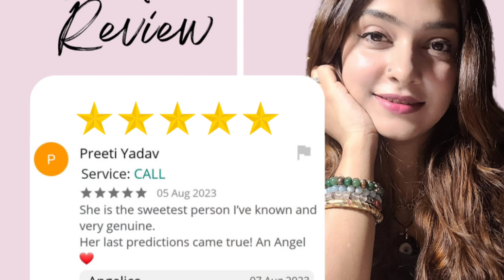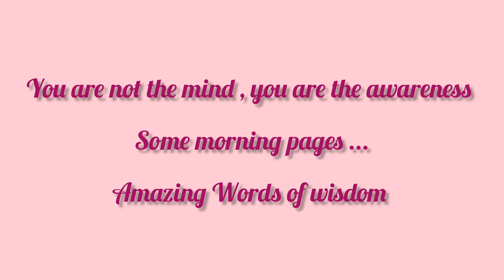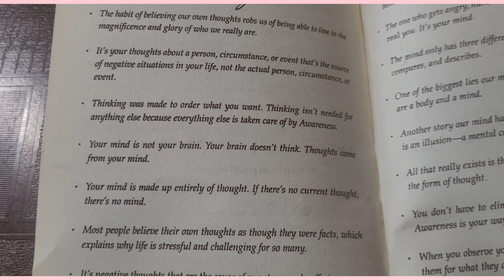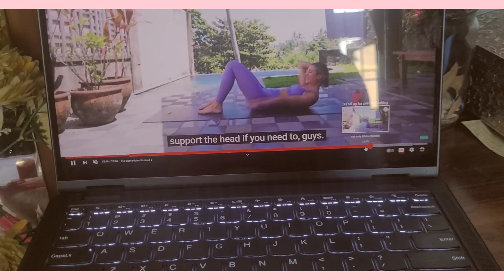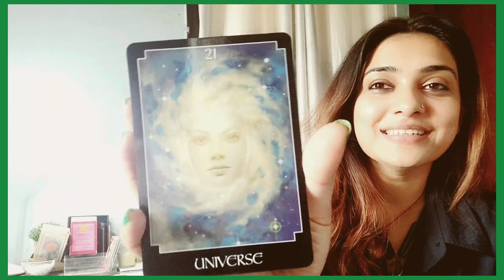MORNING RITUALS fOR A JOYFUL DAY ✨️🧿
Morning Rituals for a Joyful Day: Embrace the Power of Your Mornings"

Introduction: Starting your day with intention and positivity can set the tone for a joyful and fulfilling day. In this guide, we'll explore a morning ritual that incorporates meditation, gratitude, wisdom, Pilates, and Tarot angel guidance to help you begin each day with a sense of joy and purpose.

1. Meditation & Gratitude

Begin your morning by finding a quiet and comfortable space. Sit or lie down, close your eyes, and take a few deep breaths to center yourself.

Meditation: Spend a few minutes in meditation, focusing on your breath and clearing your mind. Allow any worries or stress to melt away as you breathe in peace and exhale tension.

Gratitude: After meditation, express gratitude for the blessings in your life. Think about the things you're thankful for, both big and small. This practice can shift your mindset toward positivity and joy.

2. Reading Words of Wisdom

Choose a book or collection of inspirational quotes that resonate with you. This could be a spiritual text, a self-help book, or simply a compilation of motivational quotes.

Reading: Take a few moments to read a passage or quote. Reflect on its meaning and how it applies to your life. Let these words of wisdom inspire and guide you throughout the day.

3. Pilates

Physical activity is essential for a healthy body and mind. Pilates is an excellent choice because it combines gentle movement with mindfulness.

Pilates Routine: Dedicate 15-20 minutes to a Pilates routine. Focus on your breath and body alignment as you move through the exercises. This practice not only strengthens your body but also helps you feel more centered and energized.

4. Tarot Angel Guidance

Tarot cards can provide insight and guidance for your day ahead. You can use angel cards or a Tarot deck with positive and uplifting imagery.

Tarot Angel Guidance: Shuffle your cards while focusing on your intentions for the day. Pull one card and interpret its message. How does it relate to your current circumstances, and what guidance does it offer? Use this insight as a source of inspiration and empowerment.

Conclusion: Incorporating these morning rituals into your daily routine can bring a sense of joy, peace, and purpose to your life. By starting your day with meditation, gratitude, words of wisdom, Pilates, and Tarot angel guidance, you set a positive and intentional tone for the hours ahead. Remember that consistency is key, and over time, these rituals can help you lead a more joyful and fulfilling  day.